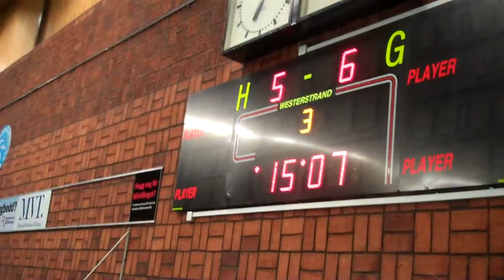Solfjädern-Finspång 5-8 - Fjäderns kvitteringsjakt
Motala sporthall den 28 november 2010. Solfjäderstaden möter Finspång i herrettan i innebandy. Här ses Solfjäderstadens kamp för att kvittera vid ställningen 5-6. Filmare och berättare: Jens Bollius.